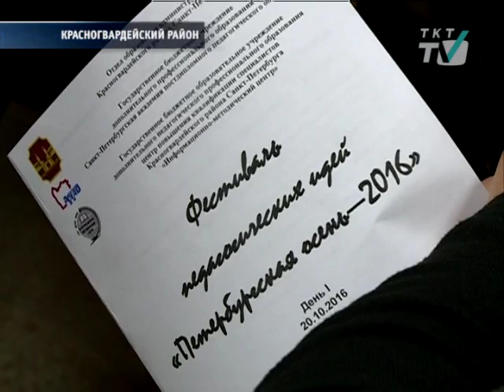В Красногвардейском учителя сели за парты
Уроки для них проводят коллеги со всего Петербурга.
tkt-tv.tv